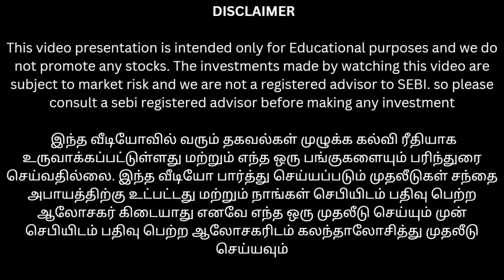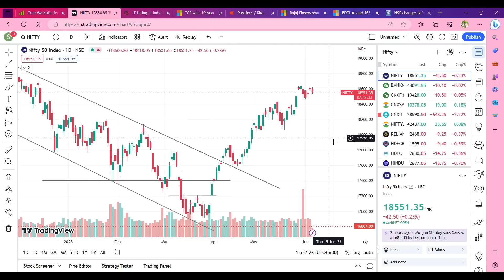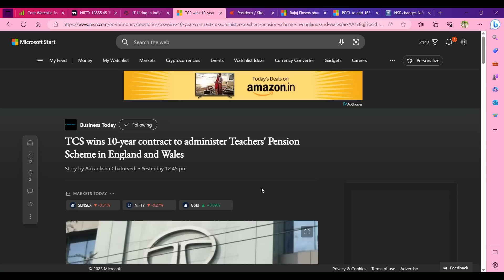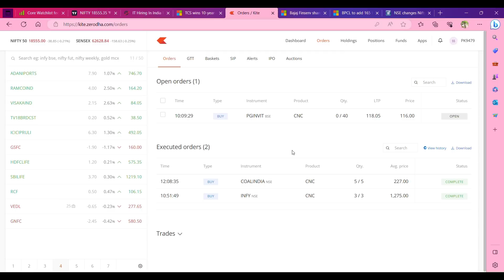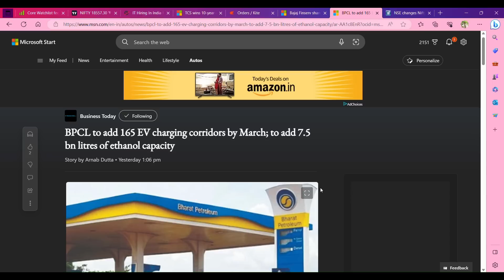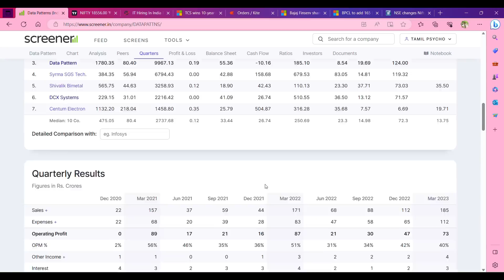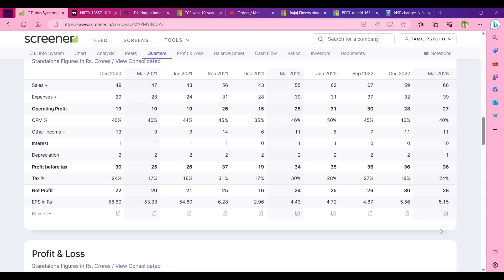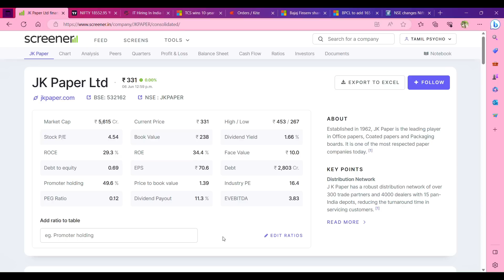IT பங்குகள் பெரிய சரிவு இப்போ நாம் என்ன பண்ணலாம்? | நல்ல லாபத்தை தர கூடிய பங்குகள்